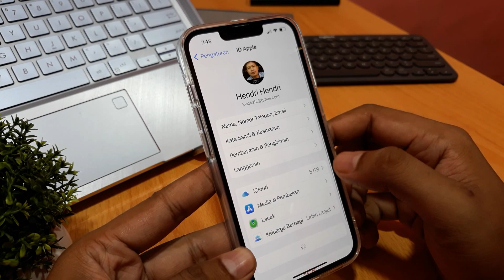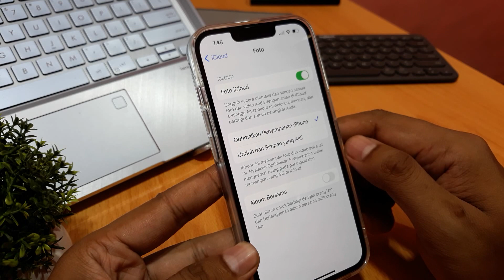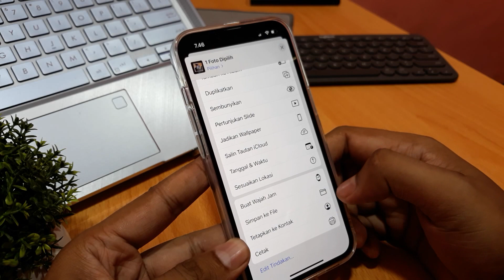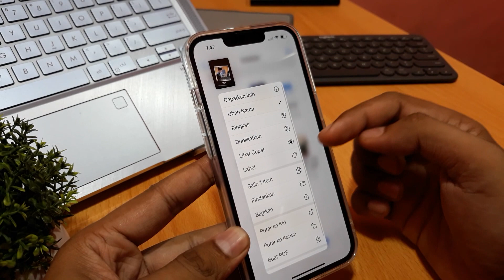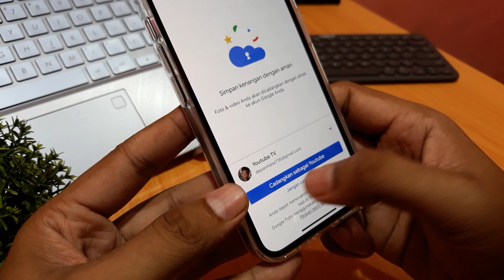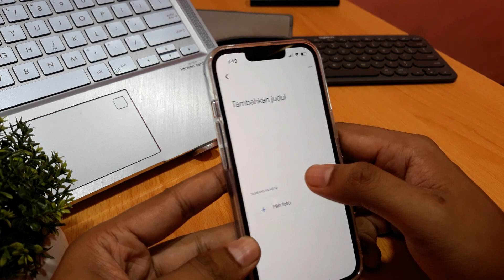Cara memindahkan foto dari icloud ke memori iphone